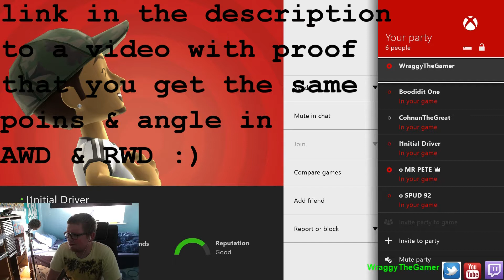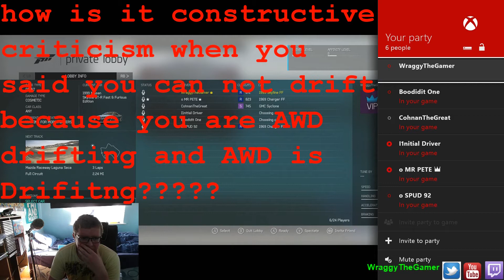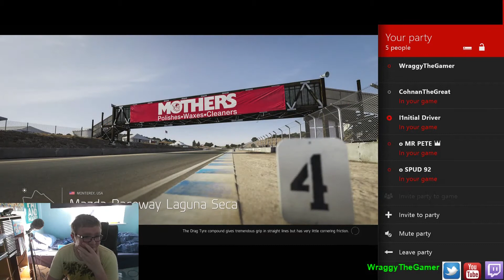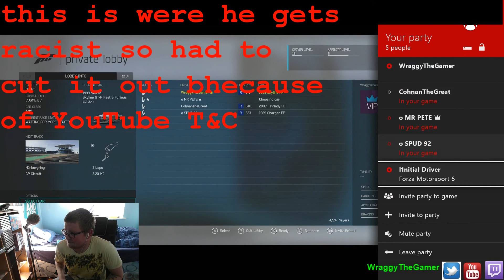why do we keep running into these kids Part 1 Forrza motorsport 6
proof that AWD gets the same paoints & angle as RWD